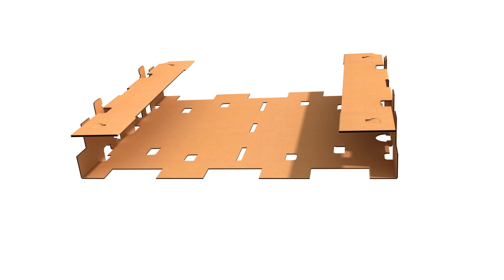Tutorial 3D TotalWinePack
Nuevo tutorial en 3D del montaje de la caja de 6 botellas para TotalWinePack.